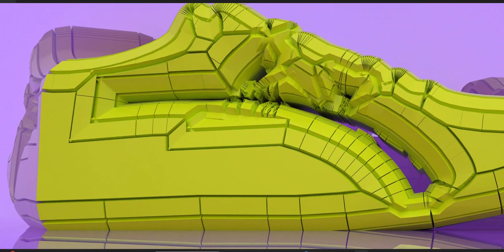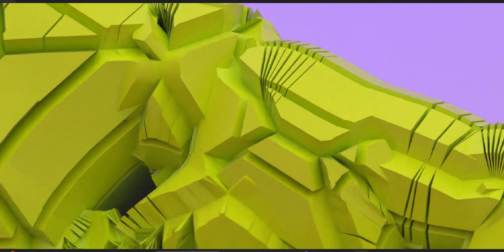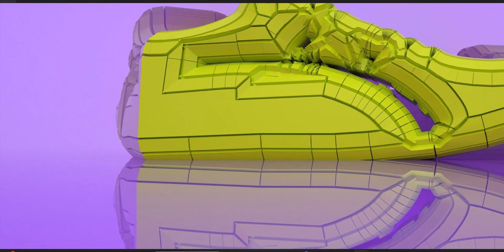Shoe design - Concept stage, remember it's all about where the cuts are made as in everything else!